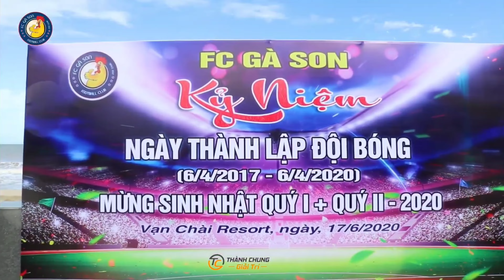Kỷ Niệm 7 Năm Ngày Thành Lập Đội Bóng FC Gà Son